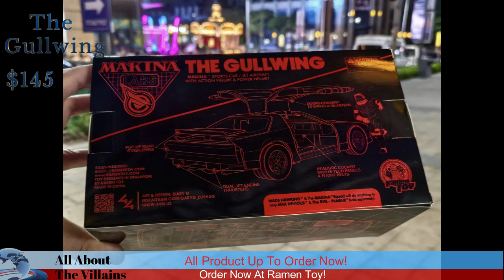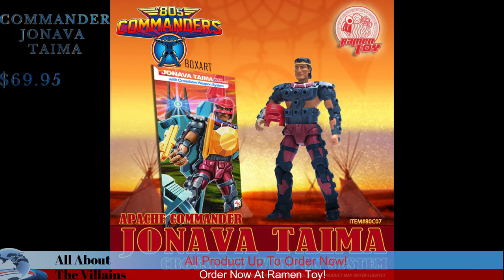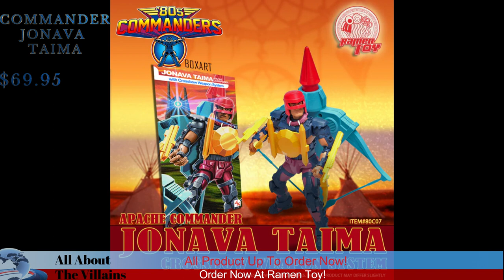All Ramen Toy Products and Sales Commanders Ramen Racer The Marshal CAG Ace Of Aviation Order Now!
For All Your Action Figure Needs And To Help Support The Channel Use Entertainment Earth! Use My Link To Save 10% Off All In Stock & Free Shipping Over $79 Or Use My Discount Code - Villains

EE - DC McFarlane Collector Edition Superman and Krypto Return of Superman
EE - Star Wars: Ahsoka Captain Enoch Funko Pop! Vinyl Figure #690
EE - Star Wars: Ahsoka Grand Admiral Thrawn Funko Pop! Vinyl Figure #684